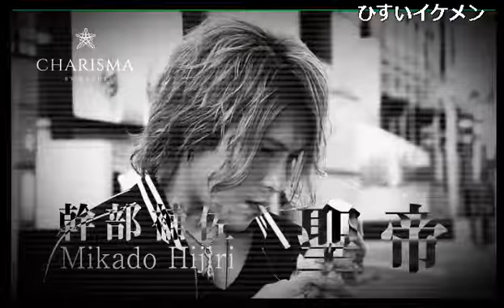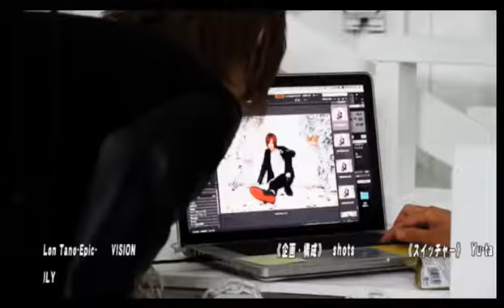先週多かったがまさかの本日貢物なし、次回何もきてなかたら放送終了！？果たしてどうなるのか？？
【Club RED EYE】(16/10/20)

《出演》
鉄隆、照生、翡翠

《店舗情報》
club RED EYE(1部)
東京都新宿区歌舞伎町2-24-6プランド2246 4F

【club RED EYEの◯◯◯】
歌舞伎町に煙幕がたち現るはRED EYE！
さぁ！一体どんな番組が開催されるのか！？
2015年10月より開幕！！！
悪魔のサイコロは封じられるのか！？